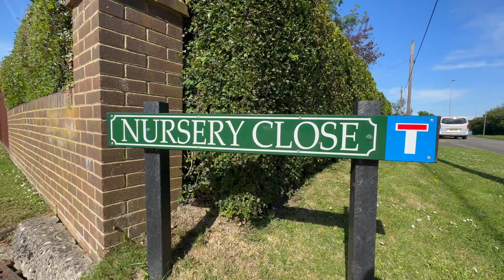Move Sussex Property Tours - Nursery Close, Polegate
Welcome to this CHAIN FREE two bedroom semi detached bungalow situated in a prime location in Polegate. GUIDE PRICE £325,000 to £335,000. This property offers a perfect blend of comfort and convenience, nestled on a good-sized plot with ample parking space. Upon entering, you're greeted by a welcoming entrance hall leading to a cozy lounge, ideal for relaxation and entertaining. The adjacent conservatory provides a peaceful retreat with views of the surrounding garden. The kitchen offers functionality and style, catering to culinary needs with ease. Two generously sized double bedrooms offer comfortable accommodations, while a modern shower room completes the interior layout. Outside, the property boasts gardens to both the front and rear, providing outdoor spaces for leisure and enjoyment. Additionally, a driveway ensures convenient parking for multiple vehicles. Positioned in the heart of Polegate, residents enjoy easy access to Polegate High Street, the Mainline Railway Station, local shops, buses, and the scenic Cuckoo Trail, enhancing the overall appeal of this charming residence.